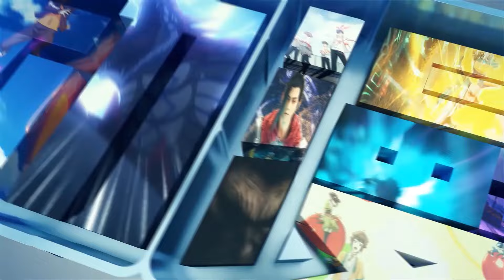💢《我修的可能是假仙》14集 I Might Be A Fake Cultivator EP14#動態漫畫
《史上第一祖师爷》、《超神宠兽店》、《我只想安静地打游戏》、《顶级气运，悄悄修炼千年》、《修仙就是这样子的》《我有999种异能》. 等多部原创人气动漫火热连载中，欢迎订阅。
简介：在现代，安林似乎已经被老天遗弃了，老爸突然失踪，安林背负老爸巨额债务，生命垂危。 安林被债主逼到天台后，不料被人掀翻，安全落地。安林得知自己被仙人所救后，似乎出于纯粹的慷慨，获得了‘战神系统’，并获得了通往新境界的通行证。 跟随安林，体验全新的传奇世界，结识许多新朋友，获得传奇武器和工具，开启他的强者之路。 安林‘伟大’的新系统，让他的新生活一点也不无聊！

"Supreme Grandmaster in History," "Astral Pet Store," "Let Me Game in Peace," "Lucky Me: I Secretly Cultivated for 1000 Years," "This is How We Should Immortal Cultivate," "I Have 999 Types of Supernatural Powers," and many other original and popular animations are in hot serialization.

【Synopsis】On modern-day Earth, An Lin seems to have been abandoned by God. When his father suddenly disappears, An Lin is left with his father’s immense debt, putting his life at risk. After being forced to a rooftop by his pursuing creditors, An Lin is unexpectedly swept off his feet and brought to the ground safely. After learning that he was saved by an Immortal, An Lin is gifted, seemingly out of pure generosity, the ‘God Of War System,’ and a pass to a new realm. Follow An Lin as he experiences a whole new world of legends, meets many new friends, acquires legendary weapons and tools, and starts on his path of becoming a powerful cultivator. There is never a dull time in An Lin’s new life with his ‘great’ new system!